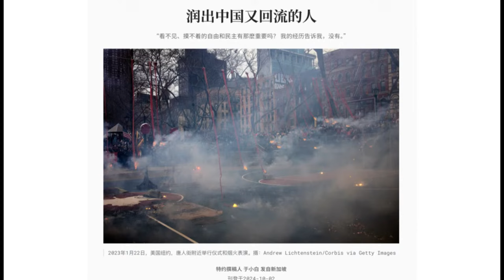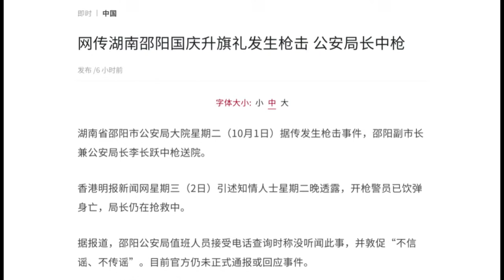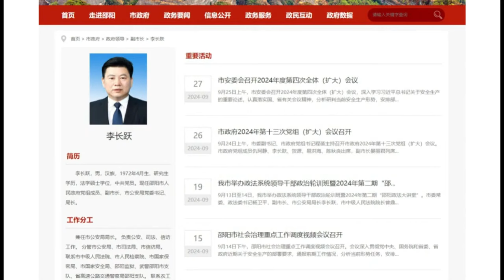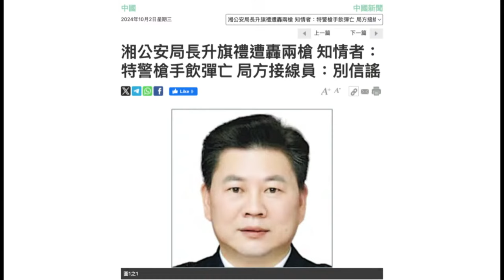公安局长被干掉的消息，足以震撼湖南上下，推动行政体制调整；记者到现场：湖南邵阳公安局大院里发生了什么｜华尔街中国